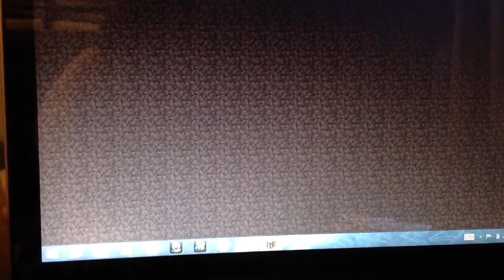Super paintball w/Joe-6 kills 1 game